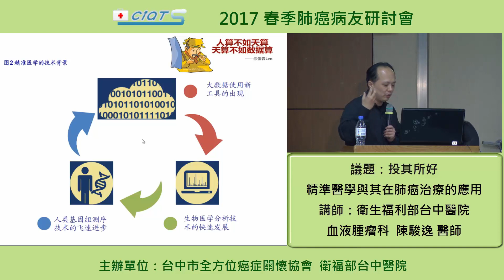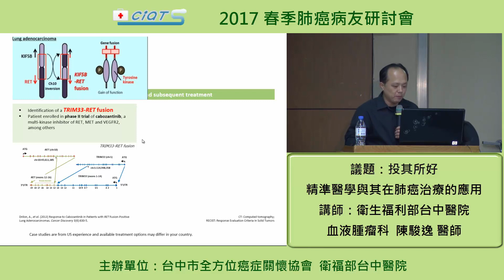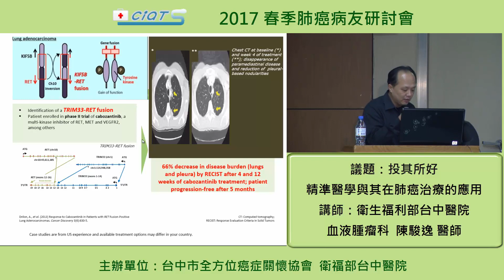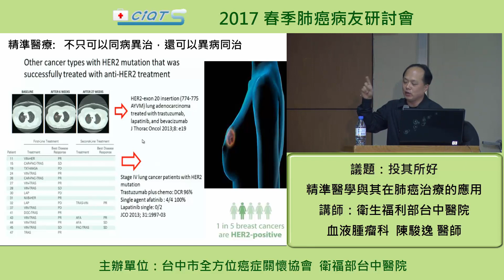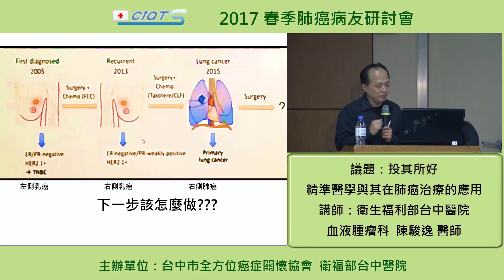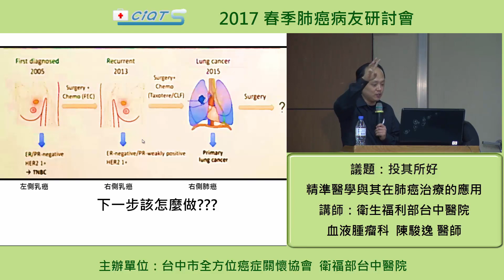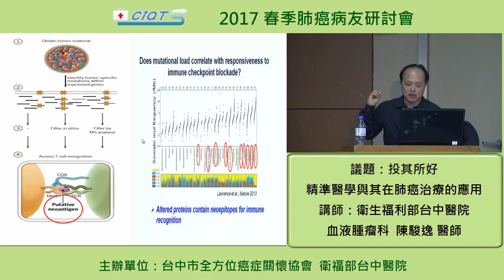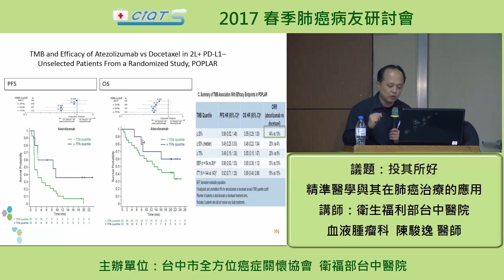投其所好:精準醫學與其在肺癌治療的應用-5.臨床上如何執行精準醫療?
精準醫學
肺癌
台中市全方位癌症關懷協會
陳駿逸 醫師